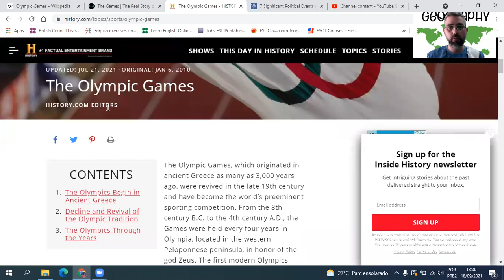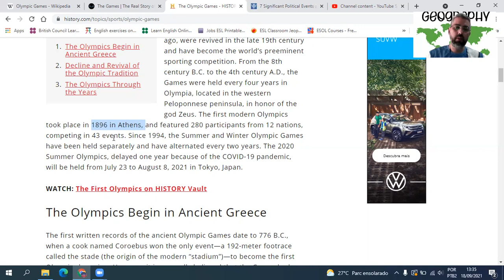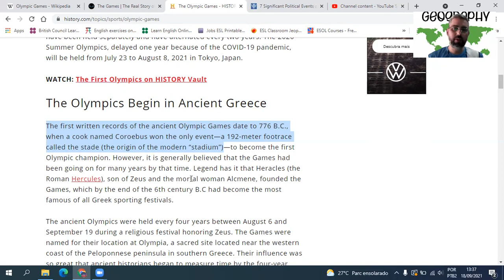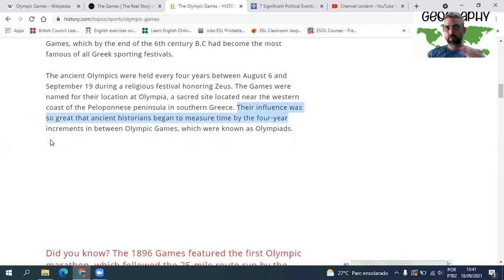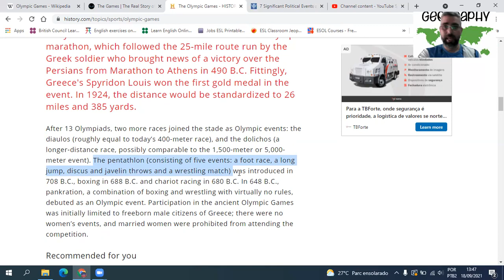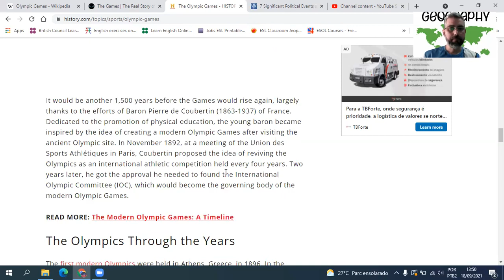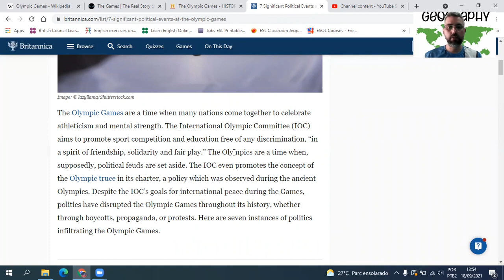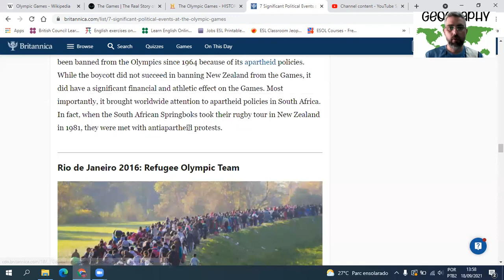Geography Fund II History of Olympic Games 24 09 21 Teacher Leonardo